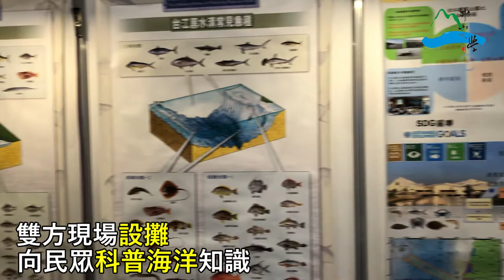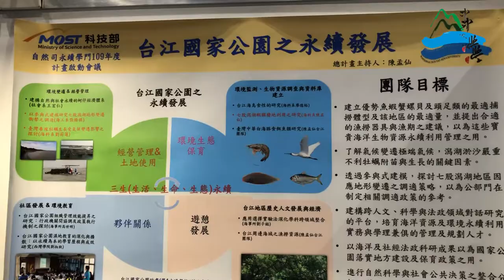中山大學結盟海生館 共育海洋科技人才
國立中山大學8月20日與國立海洋生物博物館簽署合作協議書，未來雙方將在學術研究、教學及產學等面向密切合作。校長鄭英耀強調，中山擁有「潛力國際海洋研究群」，已針對海洋吸碳、海洋生態、海洋藍色能源研究，並自主發展水下載具關鍵技術領域，未來將攜手海生館，共同培育海洋科技人才。